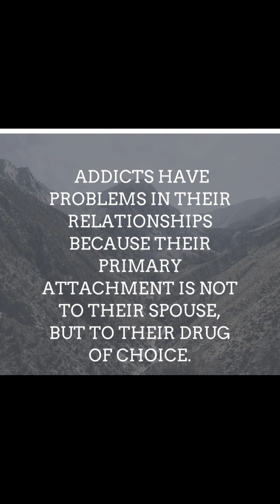🔮 THERE Addictions ruined everything concerning You 🔮🧿🧿🧿🧿🧿🧿🧿🧿🤯👹☠️🕳💨💨